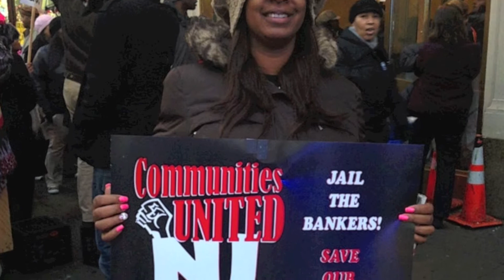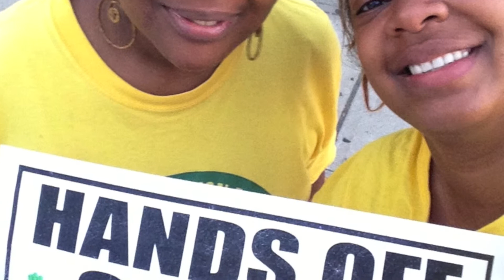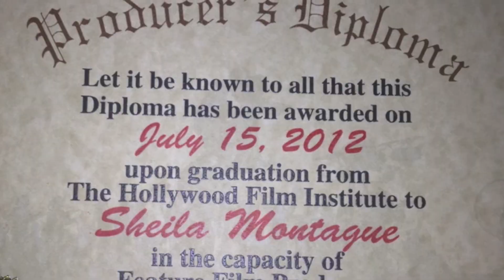LightHouse Remix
Aside